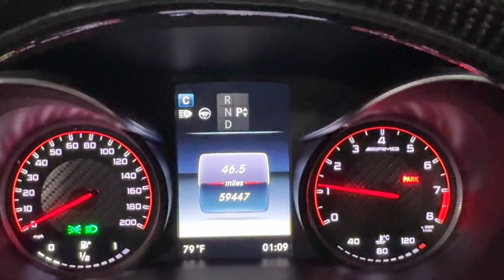2017 Mercedes Benz C63 S AMG BRABUS 600